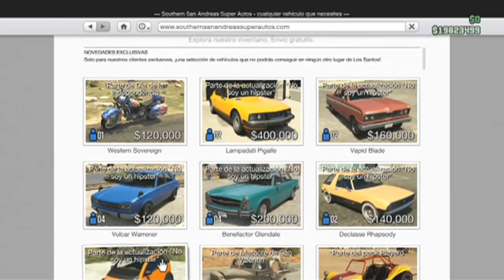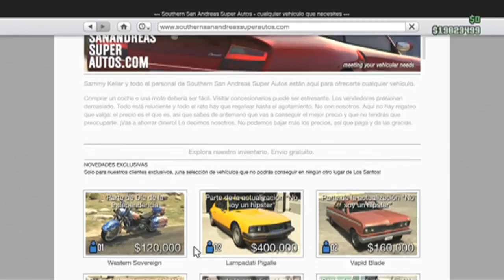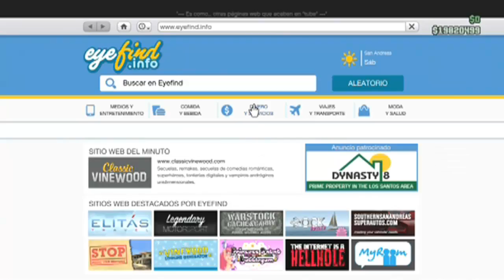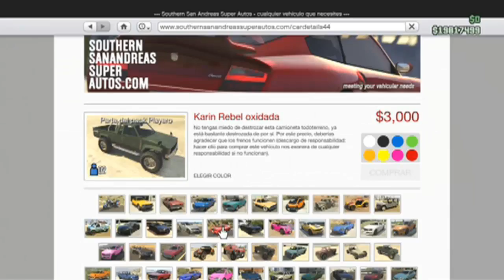GTA V ONLINE 1.16 NUEVO GLITCH DINERO INFINITO, DINERO ILIMITADO DUPLICA TODO EL GARAJE EN GTA 5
Si te a gustado apoyame con tu LIKE

★VIDEOS ANTERIORES★